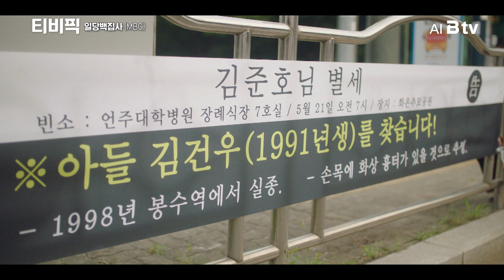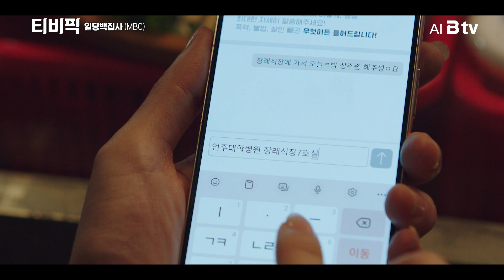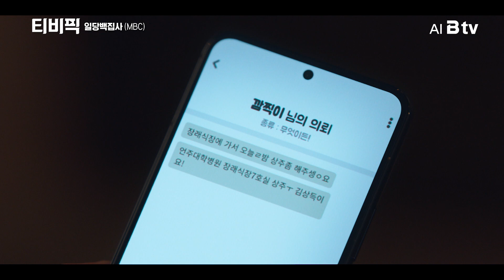[티비픽] 생사초월 상부상조 로맨스 ‘일당백집사‘ 다시보기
[정줄놓고 정주행]
죽은 사람과 대화할 수 있는 장례지도사 백동주와
일당백의 직원 김집사가
고인의 의뢰로 엮이며 벌어지는 이야기를 다룬 드라마
MBC ‘일당백집사’

오늘 소개해 드린 드라마는 B tv에서 보실 수 있습니다.